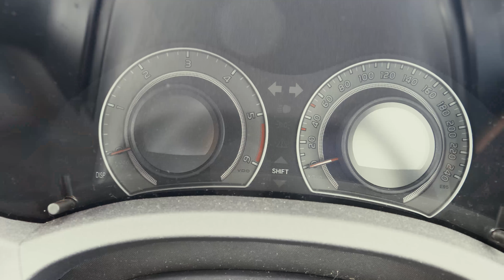4K Blog - Episode 001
This is the first episode.  More will come !

Every month free stuf for my patrons, if you like this please consider supporting me on